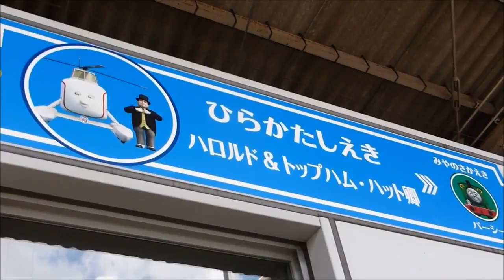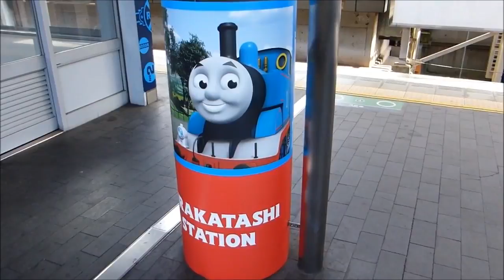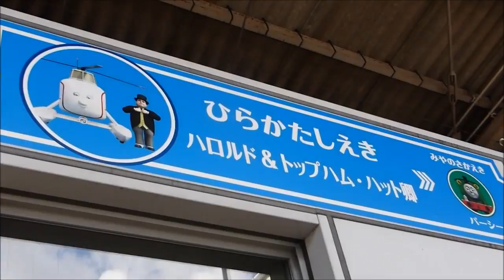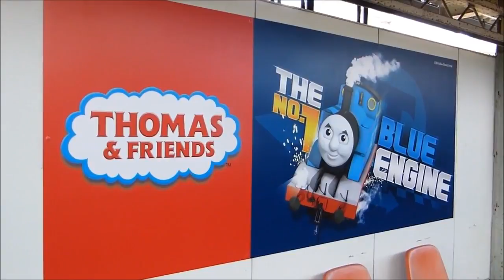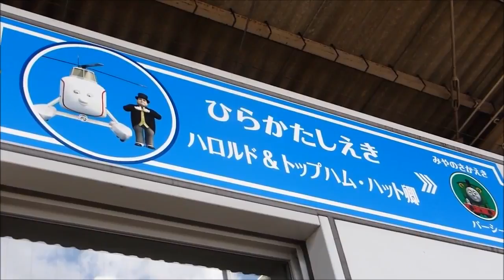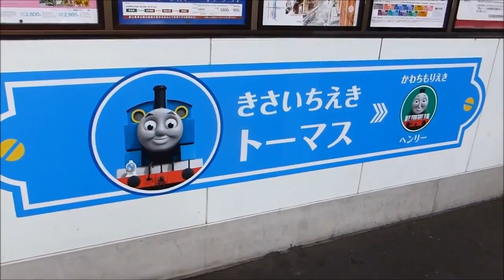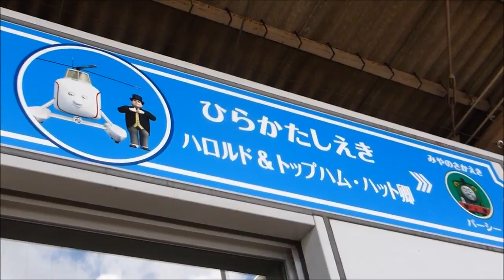京阪交野線前面動画 私市→河内森 宮之阪→枚方市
京阪電車の交野線で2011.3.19～2012.3 1年間走っています 1年ぶりに出会うトーマス号！ 2011.4.2撮影 子供達と枚方駅に向かうカーブを見たくて途.

交野線の前面動画です。途中、トーマス号2011とすれ違います。 ヘッドマークは5月のものです。私市～河内森と、宮之阪～枚方市です。 車両は1000.